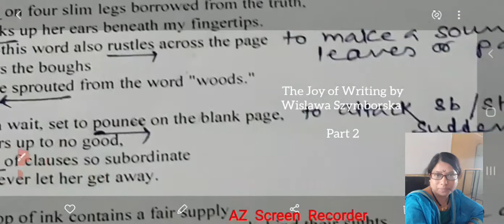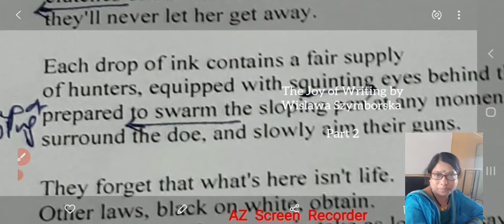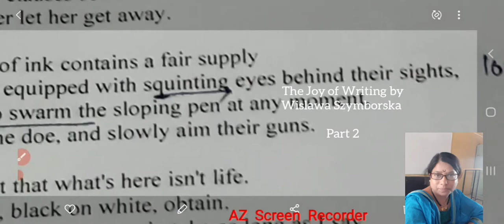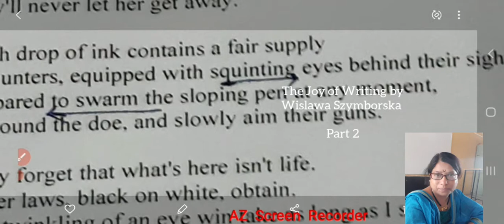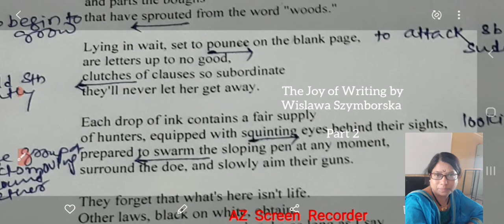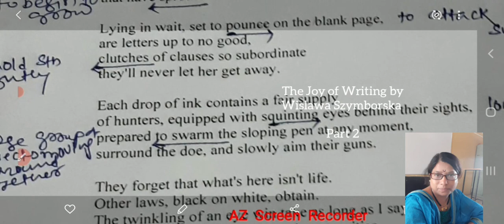The Joy of Writing by Wislawa Szymborska part 2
analysis